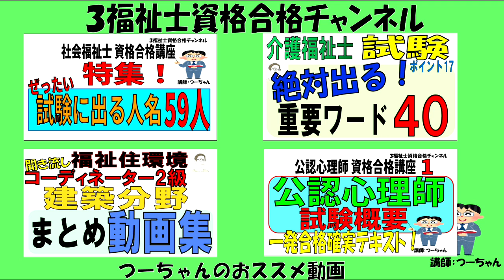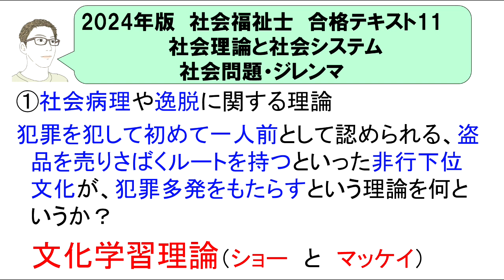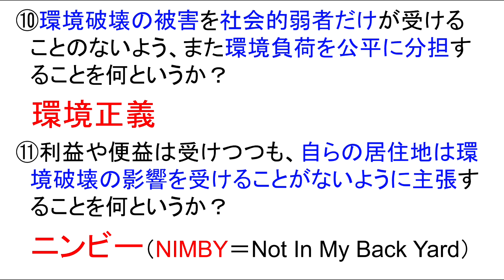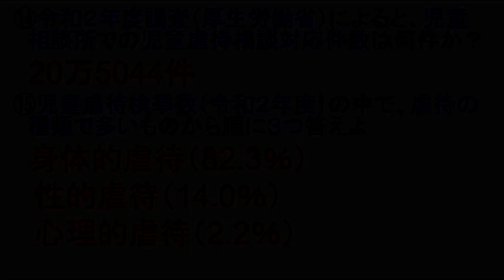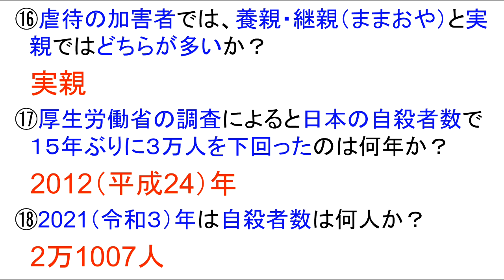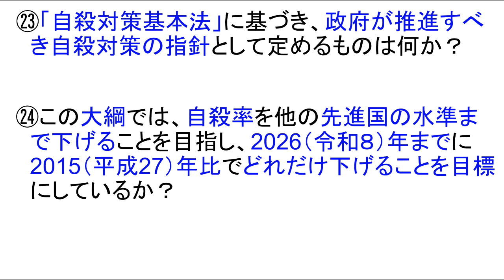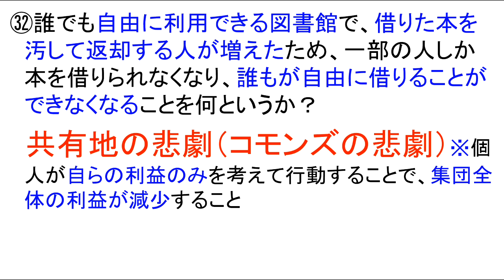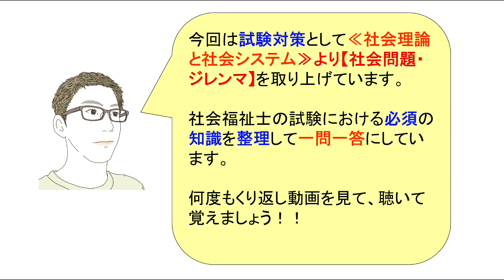社福士試験合格テキスト11【社会問題・ジレンマ】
今回は、試験対策として【社会問題・ジレンマ】
という内容で動画を作っています。

社会理論と社会システムの科目は結構専門用語
が多くて難しいですよね。

社会問題に関しても、なかなか普段聞きなじみ
がないので覚えにくいですが、聞き流しで
OKですので覚えて下さい。

一問一答にしているので毎日少しずつでもOKです！

◆社会福祉士2024年2月試験合格テキスト

します。

ます。

　　　　介護福祉士
　　　　福祉住環境コーディネーター
　　　　公認心理師
　　　　す。

います。